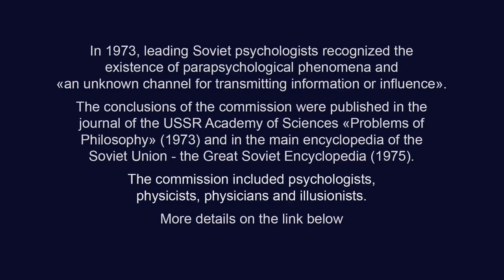Psychic Allan Chumak cured kidney disease in a child. State TV of the USSR (late 80s) Аллан Чумак